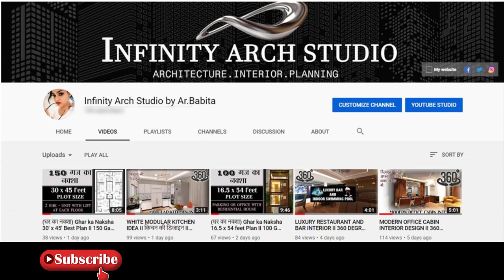Modern Stone wall Cladding idea for living room designs | Drawing Room Stone Wall Decor Idea | I.A.S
Hi friends 🙂
In this video I show you the latest modern stone wall decor ideas for home interiors 2021, living room wall decorating ideas with natural stone wall design trends and ideas and collection 2021.

LATEST RELATED -